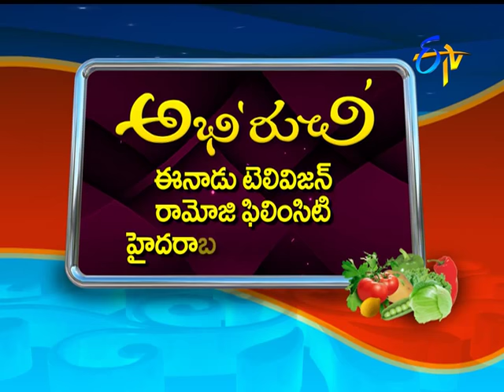Abhiruchi | 14th December 2016| Full Episode | ETV Telugu